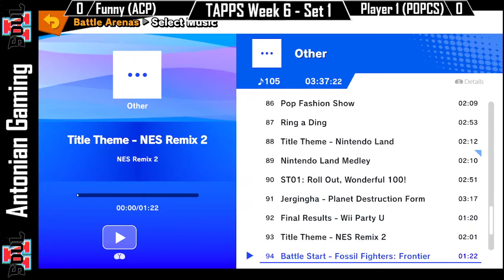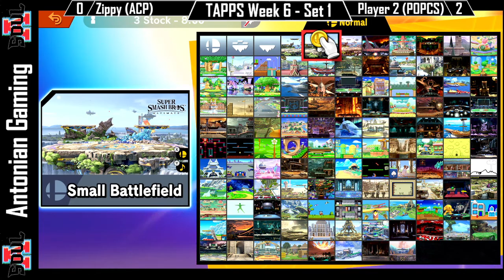TAPPS Fall 2021 Super Smash Brothers Week 6 - Antonian SSBU vs POPCS Eagles